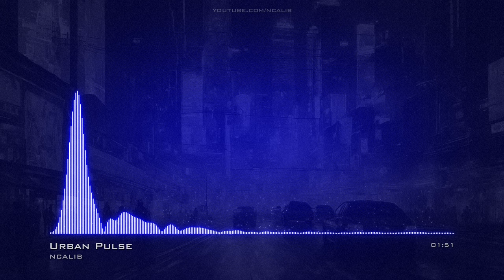Urban Pulse ClubBeats HipHopFunky No Copyright Music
For use in your video - copy & paste:
Music: Urban Pulse by NCALIB